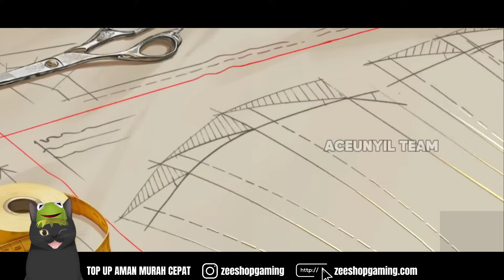REACT DAS 13 NOVAS SKINS DO MOBILE LEGENDS!! *as kof's tão tudo isso?*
💎DIAMANTES MAIS BARATOS 💎

Herói:
Classe:
Lane:
Gameplay de Mobile Legends